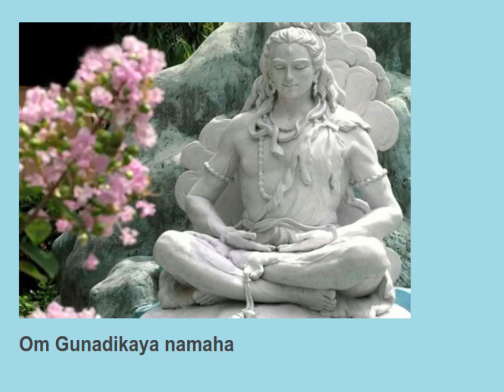Om Athivrudhaya namaha 11 times